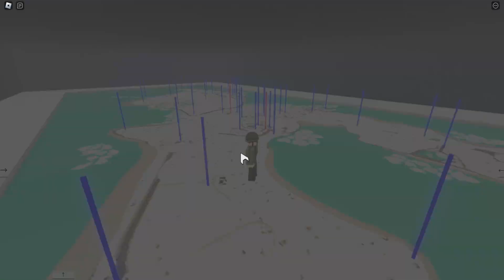Axe Attachments Locations || After The Flash: Wintertide (8)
Oak handle: 00:00
Pine handle: 00:20
Fire axe head: 00:39
Rubber handle grip: 01:06
Splitting Axe Head: 01:24